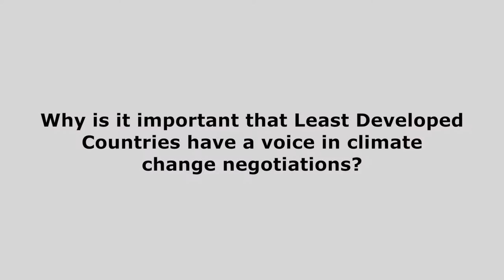Interview: Fatima Denton on the challenges faced by the Least Developed Countries Group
The Least Developed Countries (LDCs) are showing that action on climate change no longer needs to be seen as separate from development, according to Fatima Denton, a member of IIED's LDC Independent Expert Group (IEG) and director of the African Climate Policy Centre at the UN Economic Commission for Africa (UNECA).

Interviewed during COP21 last December during the Development & Climate Days side event in Paris, where she gave the keynote speech, Denton said she believed the LDC Group was increasingly managing to highlight within the negotiations how the cumulative effects of under-development and the impacts of climate change were affecting their economies and affecting livelihoods.